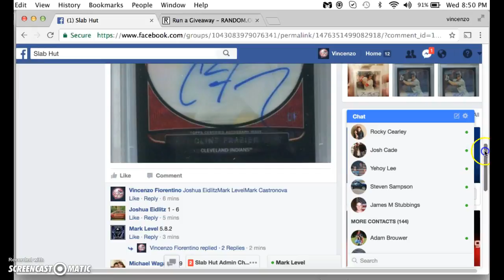frazier mini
thanks